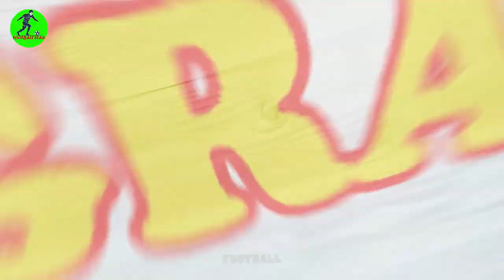Daniele De Rossi's Lifestyle ⭐ 2022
Hello guys, welcome back to Football Star channel, where you can learn more interesting information about your favorite football player. In today's video, let's take a look at the career and some interesting facts about football player Daniele De Rossi.
Daniele De Rossi (born 24 July 1983), is a former Italian professional footballer who played as a defensive midfielder, and is currently a technical collaborator for the Italy national football team. He is mostly known for his time playing with his hometown club Roma in Serie A, as well as a former FIFA World Cup-winning Italian international.

source image, video:
Daniele De Rossi (images)